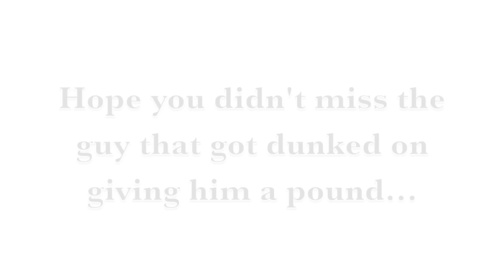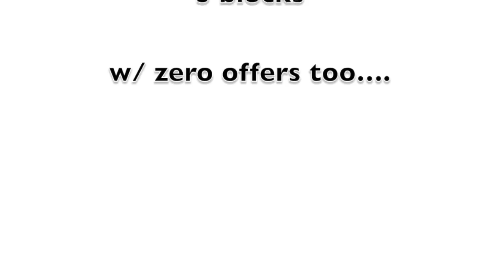Elijah Robinson Early Season Highlights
Stat sheet stuffer!